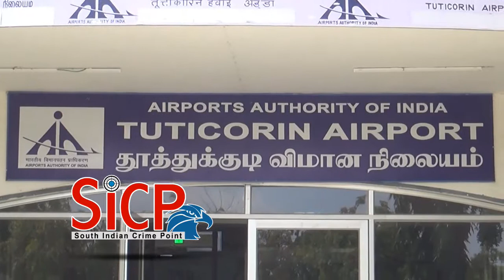VCK leader seeks Raja’s arrest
For his controversial remarks about Periyar

Condemning BJP national secretary H. Raja’s controversial remarks about Dravidar Kazhagam founder Periyar E.V. Ramasamy, Viduthalai Chiruthaigal Katchi leader Thol. Thirumavalavan has urged the State government to arrest him.

Talking to media persons at Thoothukudi airport on Wednesday, Mr. Thirumavalavan said it was Mr. Raja’s intention to create unrest in society and divide communities in Tamil Nadu on religious line to gain political mileage.

“Unhealthy strategies”

Such unhealthy strategies were tested by the BJP in Gujarat, Uttar Pradesh and other States. The party was now trying to turn Tamil Nadu into a cauldron of violence.

Mr. Raja should understand that there was no room for religious and casteist fanaticism in Tamil Nadu. Senior BJP leaders knew about his remarks and it was not good for their party’s growth. However, it was consoling to learn that Mr. Raja had regretted his remark, he said. He also condemned vandalism targeting Periyar statue at Tirupattur in Vellore district and removal of Russian Communist revolutionary leader Lenin’s statue in Tripura and sought action against those involved in the incidents.

The VCK welcomed BJP president Amit Shah’s announcement that action would be taken against those vandalising statues, he said.

To join protest

The VCK cadre would join the protest called by CPI (M) State president K. Balakrishnan in Chennai on Thursday in this regard.

On the suicide of a police constable posted for security at Jayalalithaa memorial in Chennai recently, he said a thorough investigation by an inquiry commission should be launched into the incident.

He said it was needless for the Centre to call Secretaries of four Cauvery basin States for talks in New Delhi on March 9, when the Supreme Court had directed it to form Cauvery Management Board by March 30. He said the talks would only delay the formation of the Board.

He welcomed the protest staged by MPs in New Delhi pressing for the formation of the Board at the earliest. The MPs from the State should resign from their Lok Sabha membership if the Board was not formed in time, he said.

This Video Covered From Thoothukudi District Reporter (Tamil Nadu) From South Indian Crime Point Weekly.